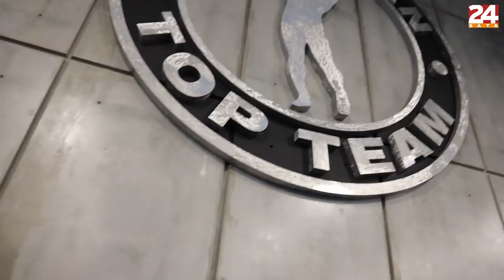Erslan, Pejić i Čelić spariraju s Rusima, zdrava prehrana sportaša | MMA VLOG #4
Četvrti VLOG iz sjedišta American Top Teama s Floride nam donosi sparing našeg Filipa Pejića koji se sprema za nadolazeći KSW i ruske legende